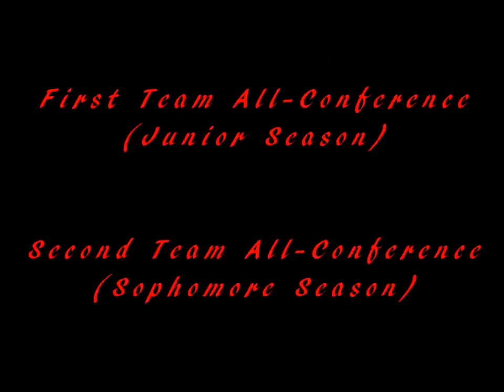Dillon McCarty Junior Highlight Film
Dillon McCarty Highlight Film
Point Pleasant High School